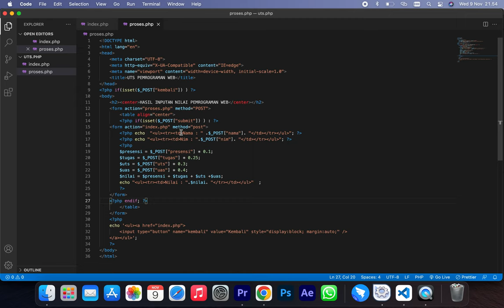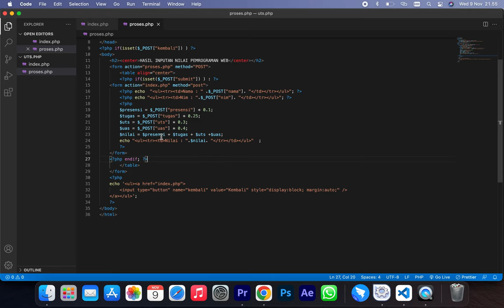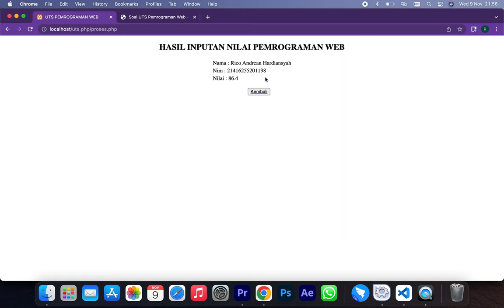UTS PEMROGRAMAN WEB_ RICO ANDREAN HARDIANSYAH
NAMA : RICO ANDREAN HARDIANSYAH
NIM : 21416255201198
KELAS : IF21F